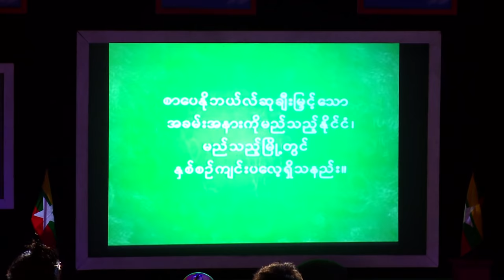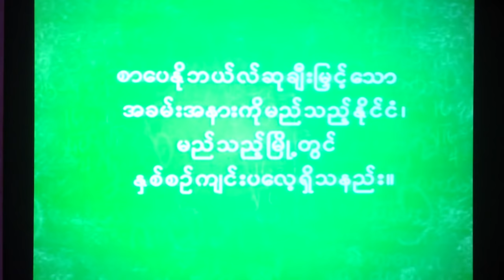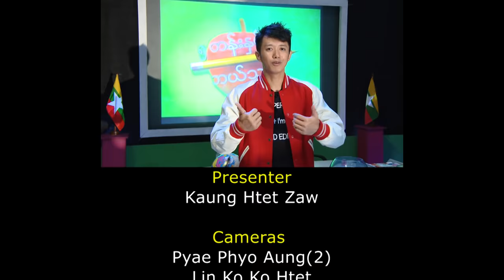R U Smatter Than Sai Sai Kham Leng Part 4